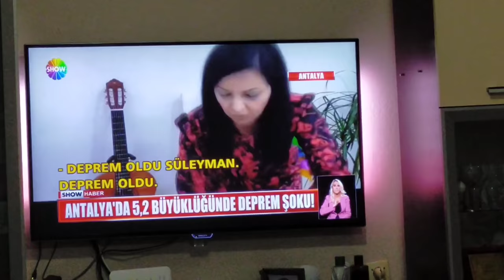Моя душа все чувствовала! Никак я не ожидала Землятресения в Мерсине/Наша реакция и паника в Аланье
Моя душа все чувствовала! Никогда не говори никогда!
Никак я не ожидала Землятресения в Мерсине.
Наша реакция и паника в Аланье.
Как приготовить пиццу?